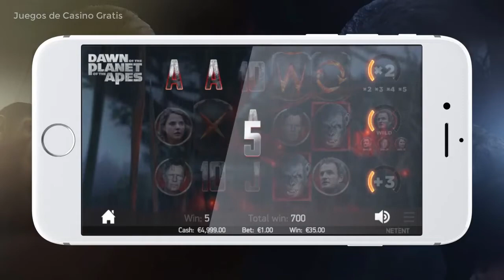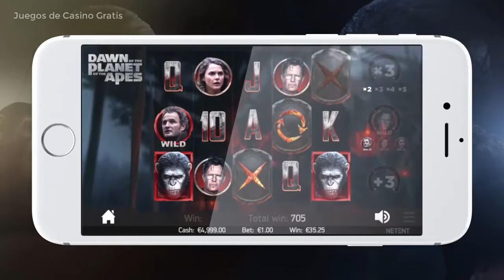Jugar Gratis El Planeta de los Simios Tragamonedas [Juegos Casino Gratis]